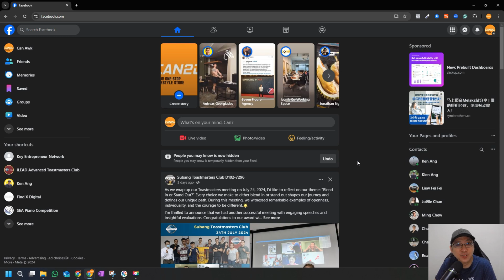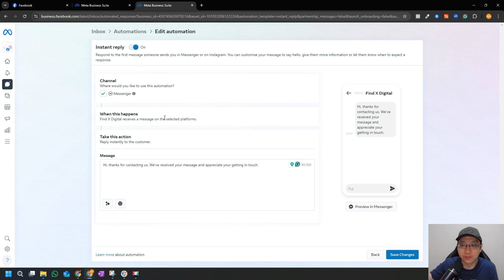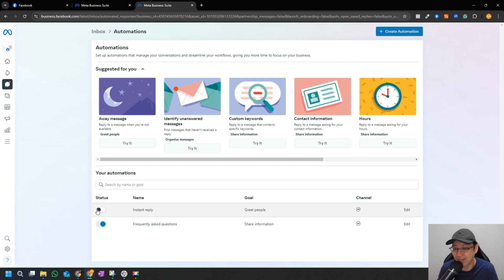How to Turn Off and On Instant Reply on Facebook Page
This is a step-by-step tutorial on How to Turn Off and On Instant Reply on Facebook Page

What is Instant Reply on Facebook Page?
Instant replies are messages sent automatically as your Page's first response to new messages. For example, you can use your instant reply message to let customers know that you'll get back to them soon or to thank them for contacting your Page.

Note:
* Instant Replies aren't sent when your Page's messaging status is set to Away and aren't included in your Page's response rate or response time.
* You must have Facebook or task access to a new Page to turn Instant Replies on or off for a Page.

How to Turn On Instant Reply on Facebook Page

To turn on instant reply for your Page with Facebook access:
1. Log into Facebook, then click your profile photo in the top right.
2. Click See all profiles, then select the Page you want to switch into.
3. At the top right of your Feed, click .
4. At the top of your Inbox, click Automations.
5. In the top right, click Create automation.
6. In the left menu, click Greet people.
7. Select Instant reply, then in the bottom right click Create automation.
8. At the top next to Instant reply, click  to toggle instant replies on.
9. Select a Channel and enter your instant reply below Message.
10. In the lower right, click Save changes.

How to Turn Off Instant Reply on Facebook Page

To turn off instant reply with Facebook access:
1. Log into Facebook, then click your profile photo in the top right.
2. Click See all profiles, then select the Page you want to switch into.
3. At the top right of your Feed, click .
4. In the left menu below Meta Business Suite, click Inbox.
5. At the top, click Automations.
6. Scroll down to Your automations, then click  next to an automated message to turn it on or off.
In this Facebook tutorial, you will learn how to:
00:00 - Turn On Instant Reply on Facebook Page
02:50 - Turn Off Instant Reply on Facebook Page

This is an updated tutorial for beginners on How to Turn Off and On Instant Reply on Facebook Page in 2024. If you need more information about this topic, here are official documents from Facebook.